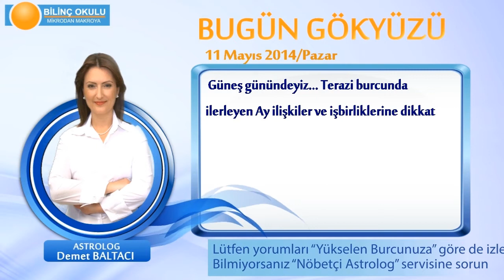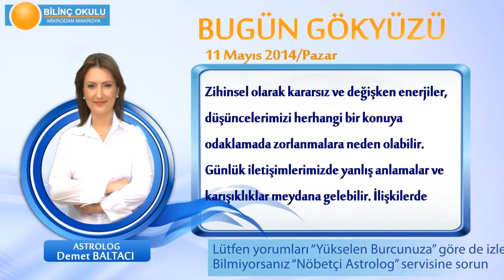KOVA Burcu, GÜNLÜK Astroloji Yorumu,11 MAYIS 2014, Astrolog DEMET BALTACI Bilinç Okulu